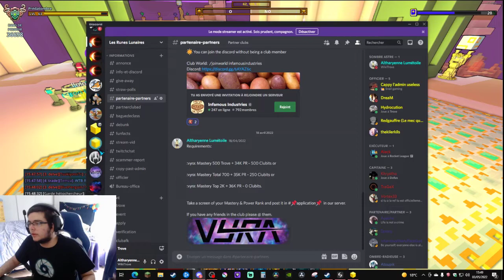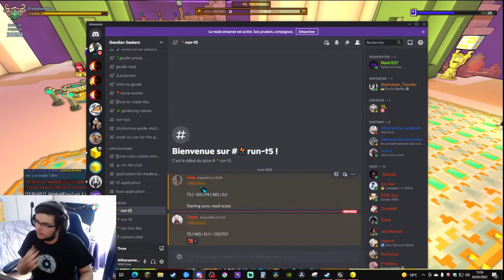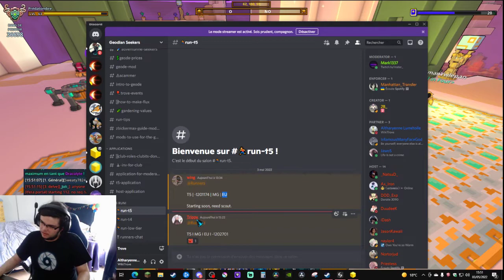Trove [FR] - Minage groupé en cave Géode T5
Voici une explication du déroulement d'une run T5, du début à la fin, les rôles de chacun et l'optimisation de ceux-ci.
Faites vos meilleurs runs en paliers 5 ou n'importe quel palier à l'aide d'amis ou d'inconnus ayant le même but: farm les ressources et les flux.